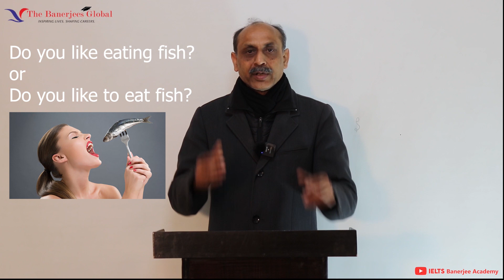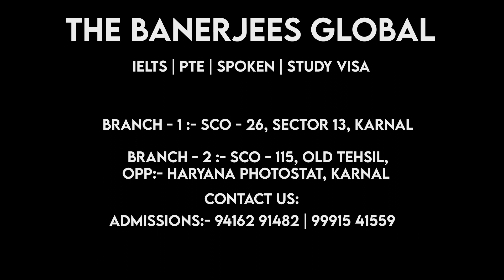CUE CARD - Why do people go fishing? | Do you like eating fish? | Do you like to eat fish?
CUE CARD - Why do people go fishing?
Do you like eating fish?
Do you like to eat fish?
Where can we see fish?

THE BANERJEES GLOBAL
IELTS| PTE | STUDY VISA

SCF-26, 2nd Floor, Sector-13 Market | SCO-115, Old Tehsil Complex Opposite Haryana Photostat,
Karnal - Haryana (India)

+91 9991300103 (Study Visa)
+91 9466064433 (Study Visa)